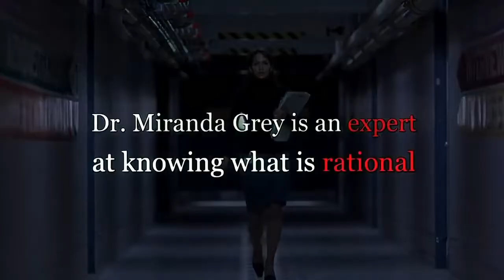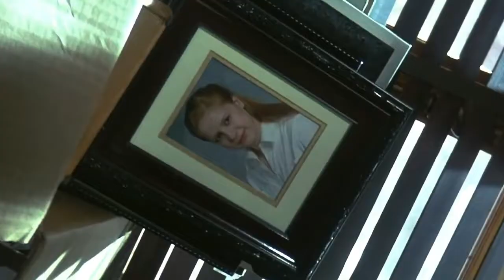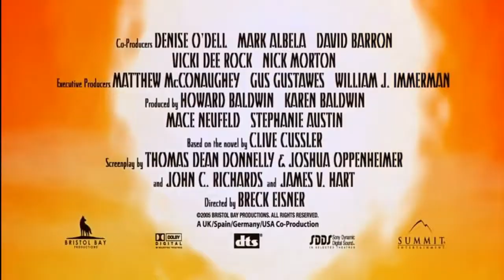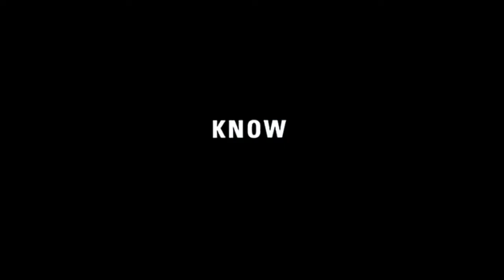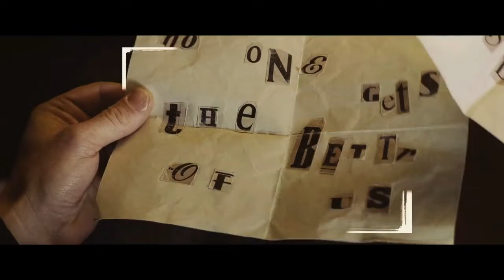10 ФИЛЬМОВ С УЧАСТИЕМ ПЕНЕЛОПЫ КРУС!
Кино, которое вы уже ждете и о котором еще не знаете — мы собрали 10 фильмов с участием Пенелопы Крус!
Топ Лист:
► Советник (2013)
► Готика (2003)
► Сахара (2005)
► Королева Испании (2016)
► Пираты Карибского моря: На странных берегах (2011)
► Девять (2009)
► Ванильное небо (2001)
► Бандитки (2006)
► Ма Ма (2015)
► Убийство в Восточном экспрессе (2017)